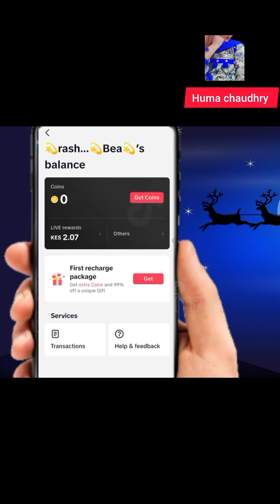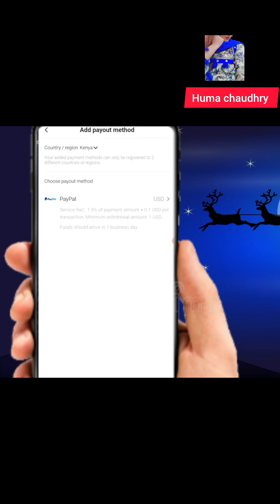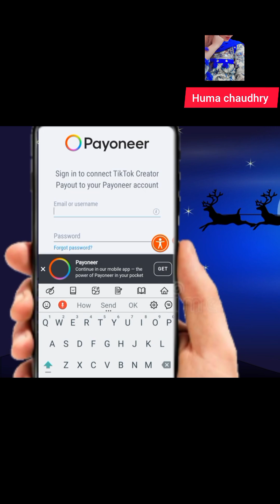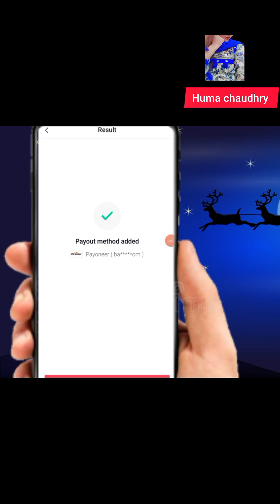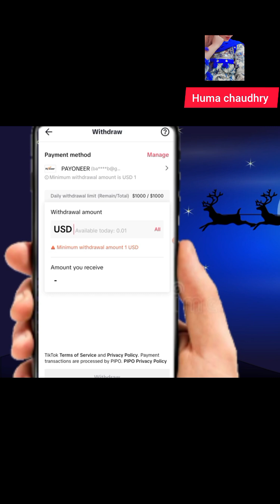Payoneer account bnany ka process